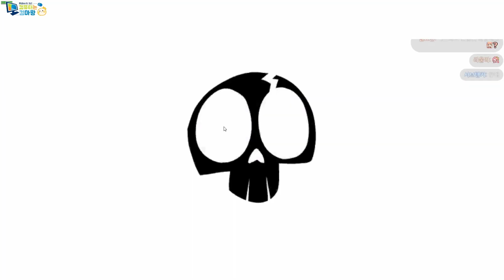고차비✿ Have a Nice Death ᛜ◡‿◡)_2022/05/07